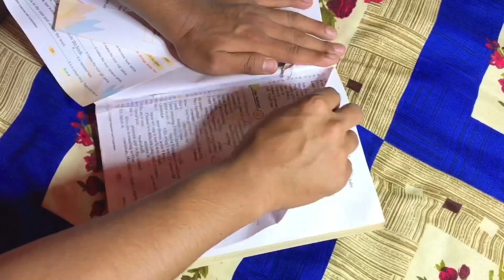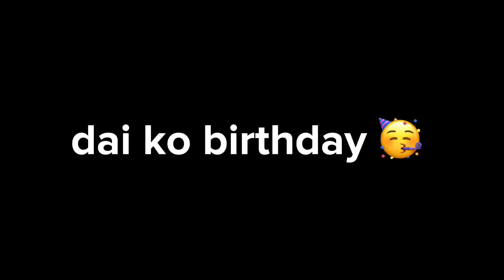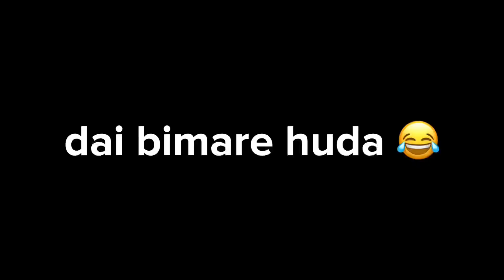When you are oldest brother in home 🏠 comedy full video 😂😂😂//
for you ❤️